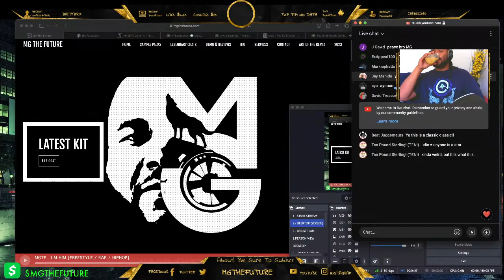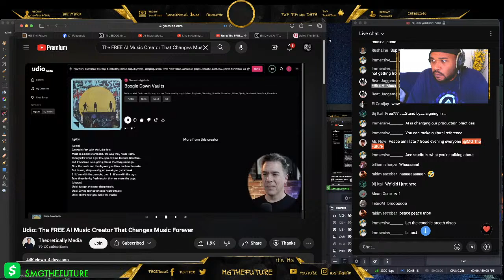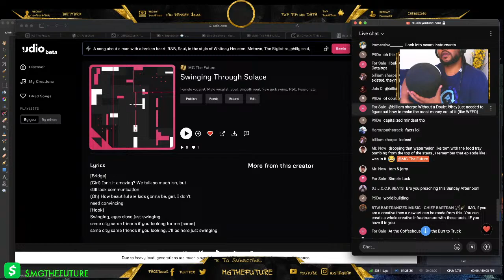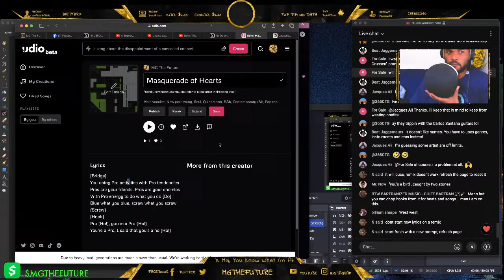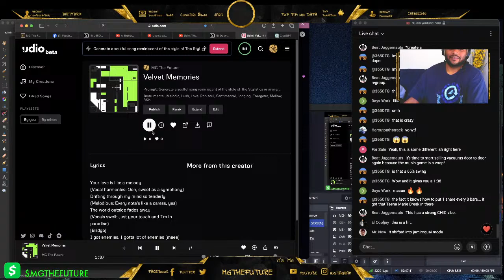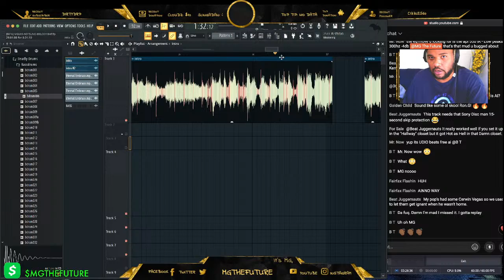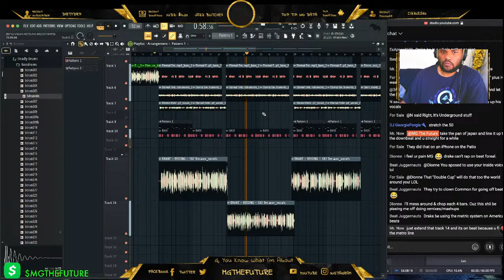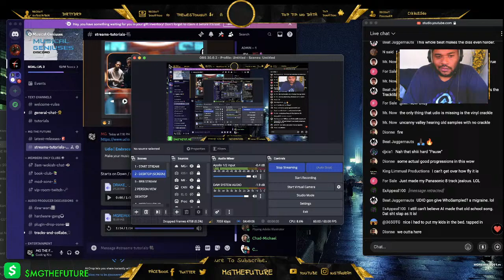AI Exploration 🤖 Udio x East Coast Hip Hop 👨🏾‍🍳 Drake Remix Session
Let's take this THERE! We gonna cook today, since we been talking about it all week! and maybe sneak some 3am when its all done! Thank you for your support and feedback!

- urban kits for beatmakers and producers!

Support The Support!

Also, my new REMIX tape is out - get its here (free)